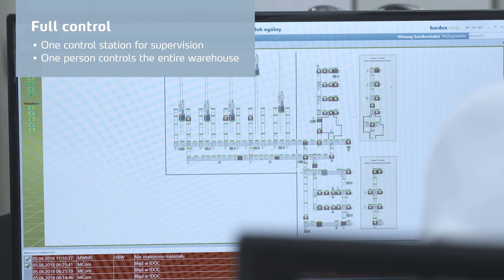Kardex installs Poland's Tallest Automated Warehouse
Watch how Kardex helped Amica set new standards in warehouse logistics. In Wronki, Poland, the household appliance manufacturer Amica S.A. commissioned Kardex to construct the tallest high-bay warehouse in the country and one of the largest of its kind in Europe.

The logistics plant features five twin-column, Kardex MTwin storage and retrieval machines, each equipped with two double-deep load-handling devices. The machines extend over 45-meters high.

Follow Kardex for the latest news on warehouse technology and automated intralogistics